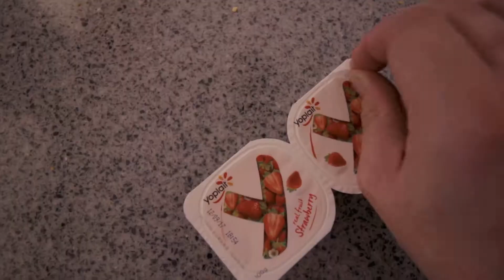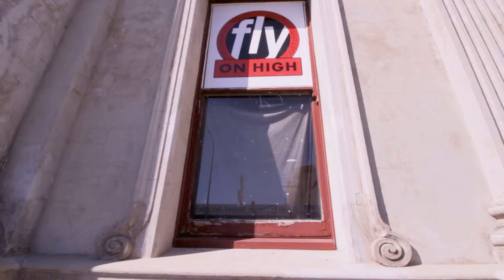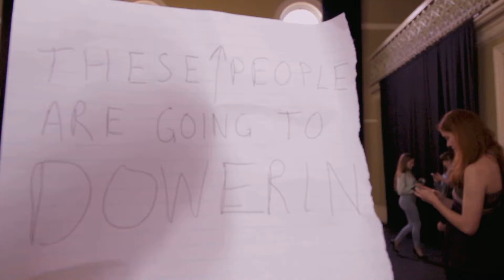Filming models is my JOB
So on Sunday I went to film some models and did a bit of exercise, I thought I'd make a vlog of it.